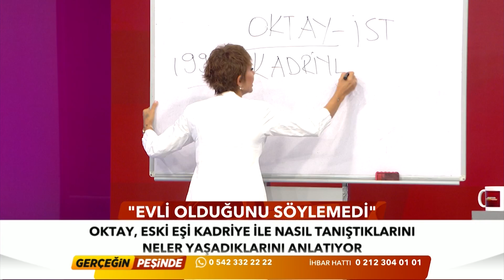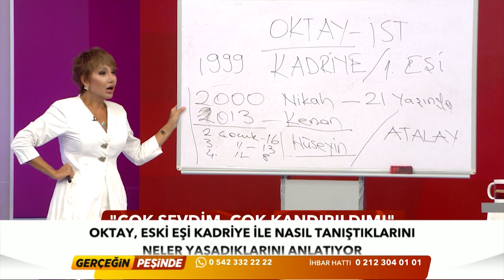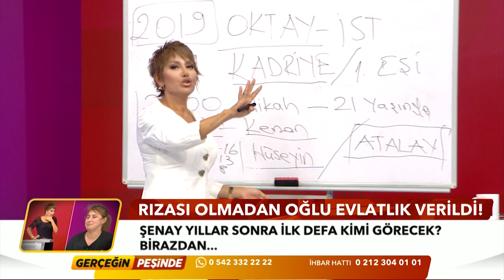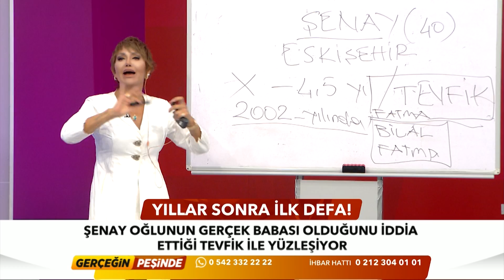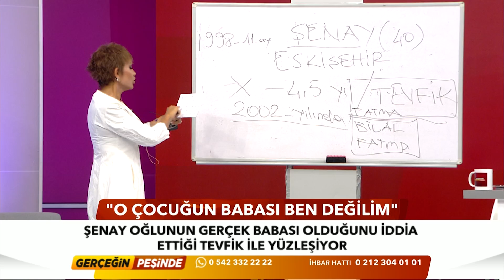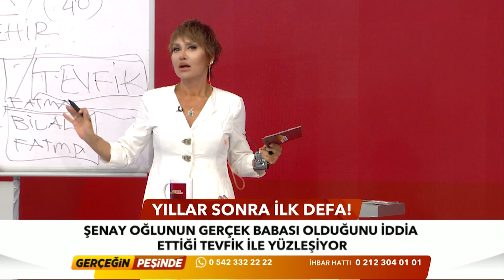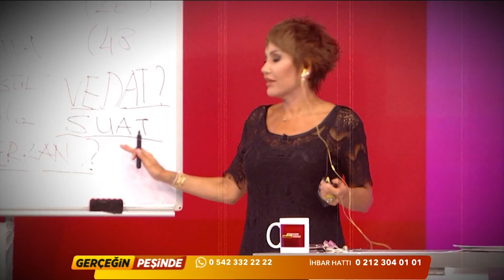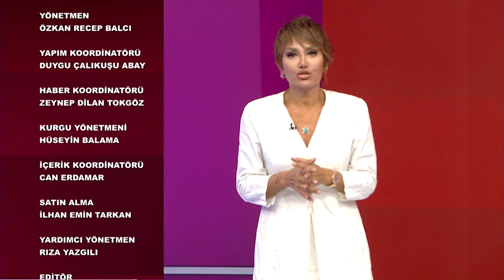Gerçeğin Peşinde 442. Bölüm